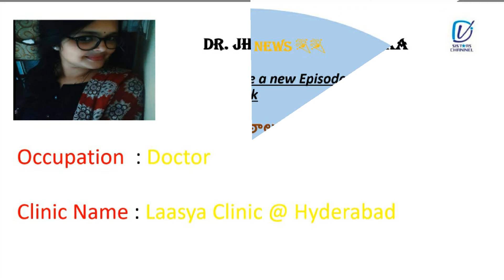NEW VIDEO IS AHEAD WAIT AND WATCH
జీవితం నేర్పిన పాఠాలు episode - 3 is ahead

Interview with Dr. Jhansi Manikarnika